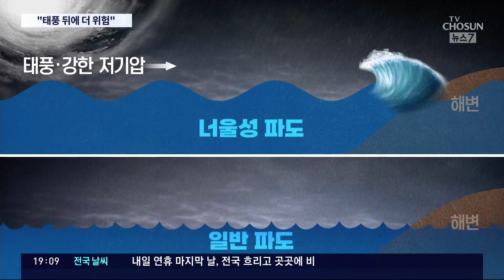구조대원도 '휘청'…너울성 파도에 휩쓸린 모녀 '구사일생'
울산 해변에서 파도에 휩쓸렸던 모녀가, 무사히 구조됐습니다. 백사장에 앉아 있다가 갑자기 크게 밀려오는 너울성 파도에 휩쓸린건데, 태풍이 지나간 뒤에는 이런 너울성 파도 위험이 더 커진다고 합니다. 주의하셔야겠습니다.